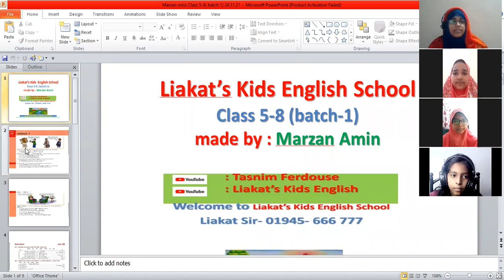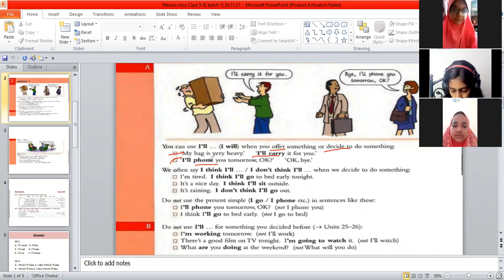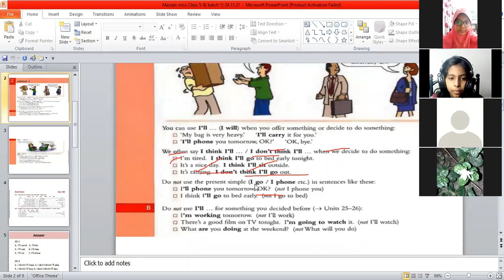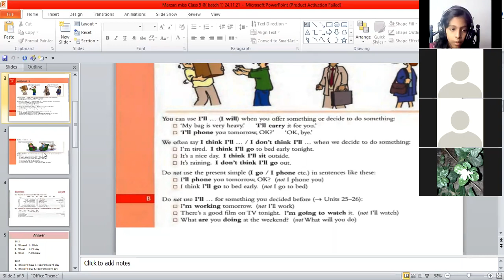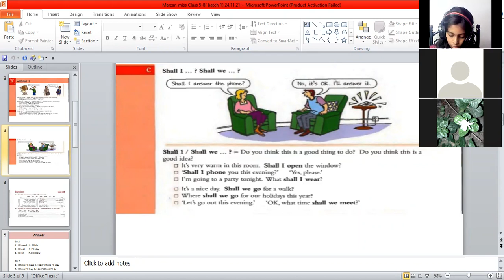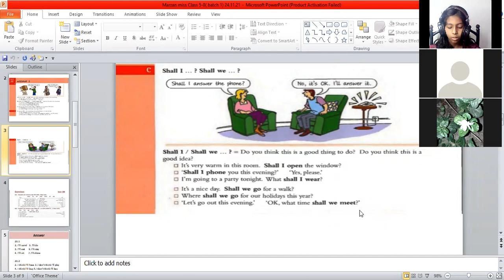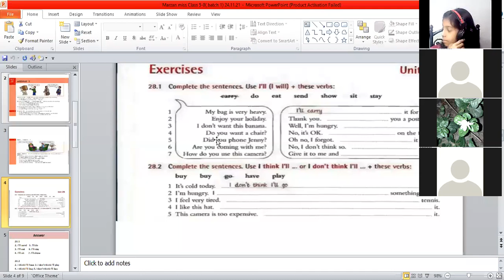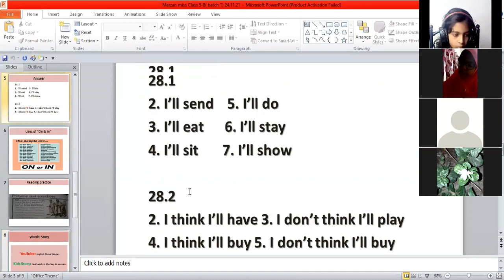Kids English School, class 5-8 batch 1, part 1, 24.11.21